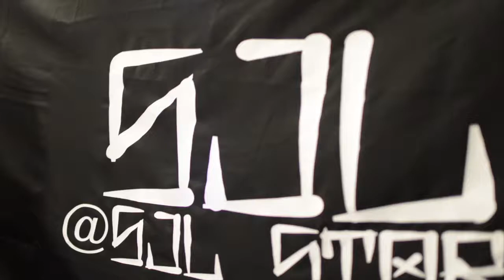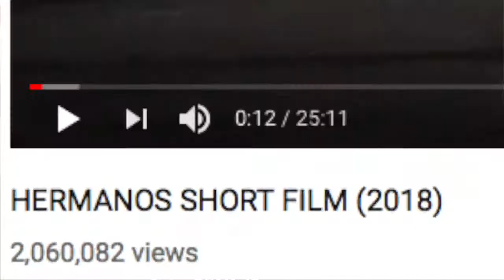sjl, after dark episode 2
sjl straitjacketlife